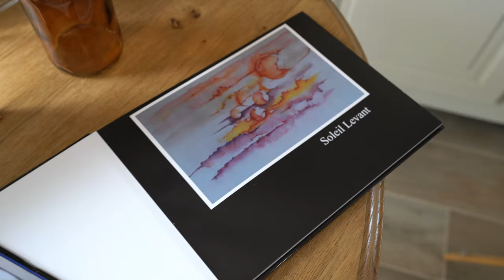Parcours d'artistes 2021 Chaudfontaine-Sprimont-Trooz - Liliane Polinard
Liliane Polinard: Aquarelle, écoline, encre de chine